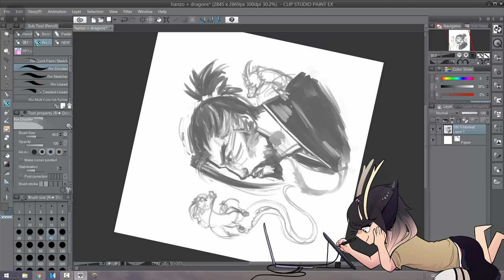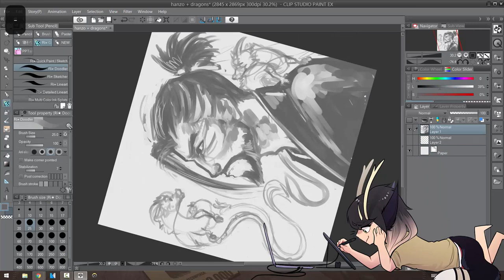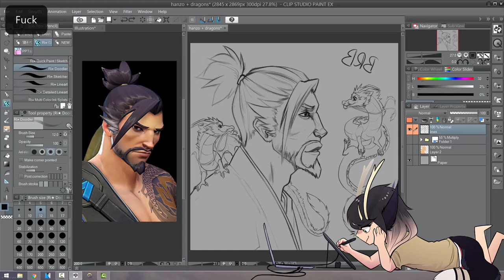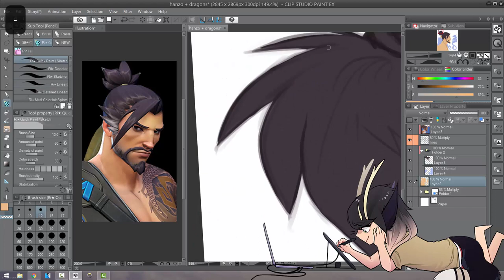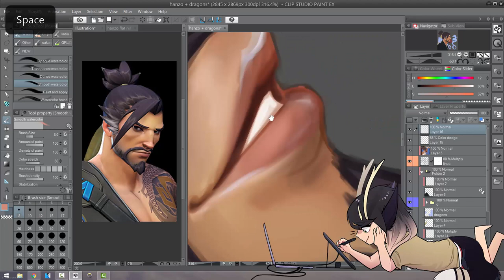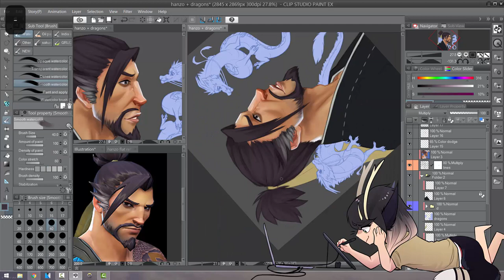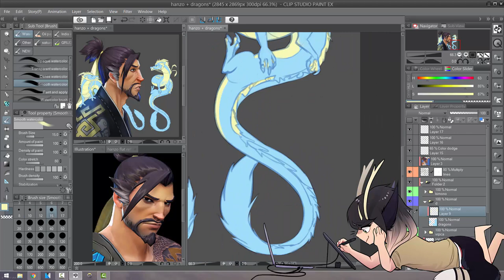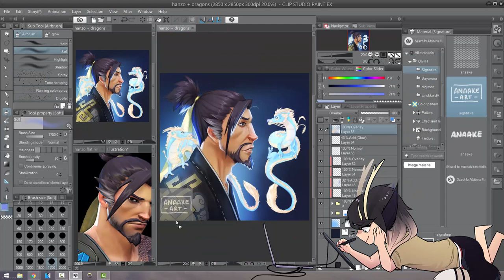♚ Overwatch Speedpaint 27 // Hanzo♚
♚ Click here! ♚

Decided to make a quick speed-paint to keep the channel living while i work on animation memes :')

Kinda late in Overwatch fandom but hell glad I switched from Voltron after the s8 fiasco i couldn't stand it at all.

⌒°(❛ᴗ❛)°⌒

♚SONG INFO